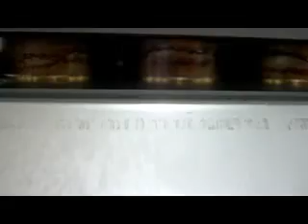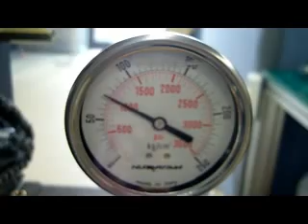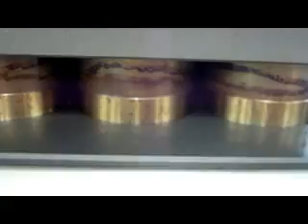Test Result of SYP4506 for Normal Thickness xvid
Test Result with SYP4506 with white rice from Vietnam for normal thickness rice cake. The result was very good. Good in shape and texture is also good.